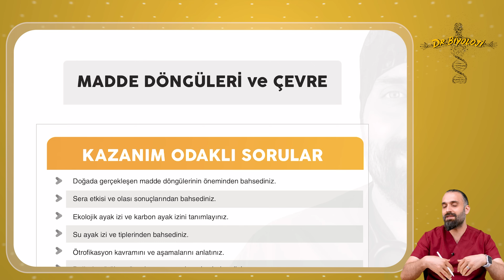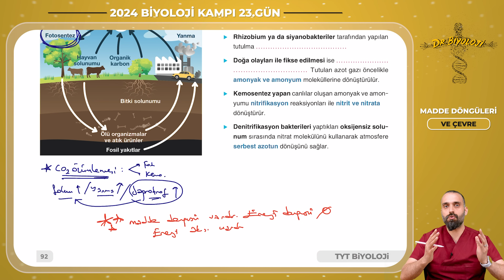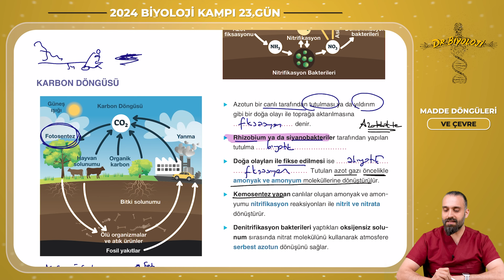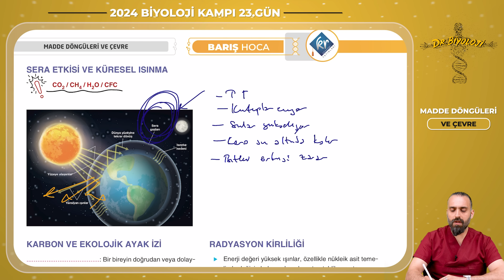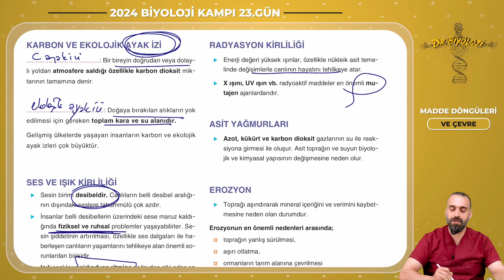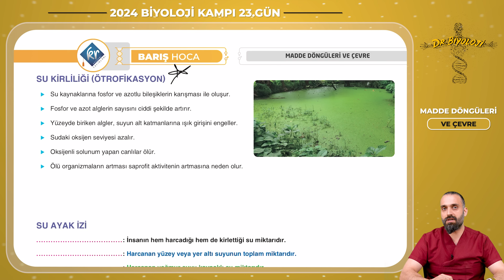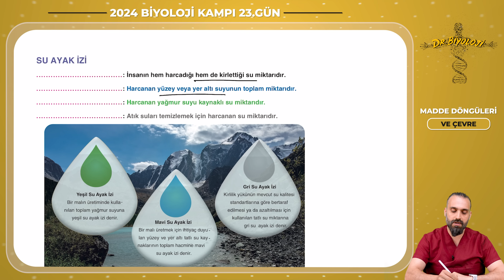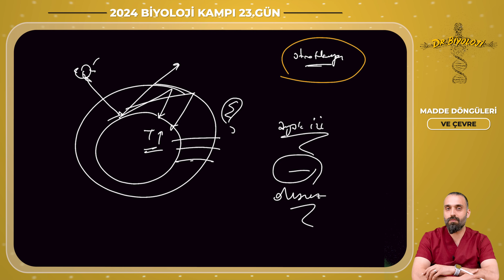Madde Döngüleri ve Çevre | 23 Günde TYT Biyoloji Kampı yks2024 | 10. Sınıf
🛜🛜🛜🛜🛜Tüm Kitapları Edinebileceğiniz Tek Adres:
✅TYT Biyoloji Kampı ve Programı